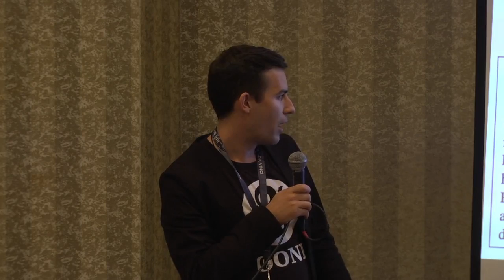DEF CON 26 ETHICS VILLAGE - Accountability w/o accountability A censorship measurement case study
Protecting volunteers from retribution, and why the fear of unknown unknowns is paralyzing to the academic measurement community.